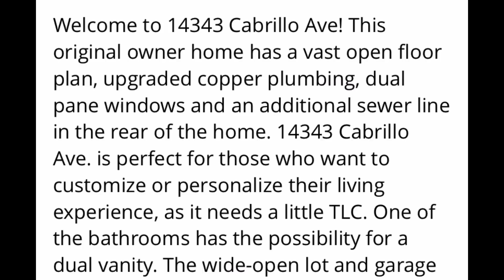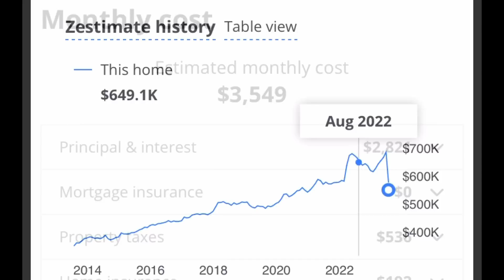Bubble Buyer - Disaster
Protect Your Retirement W/ A Gold. IRA
Noble Gold is Who I Trust!

1. Get up to 12 free fractional shares when you deposit $100 with Webull!
2. Get 5.0% APY on Webull Now!